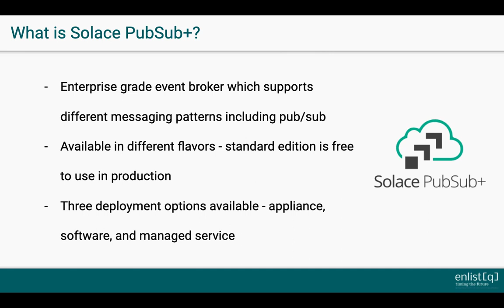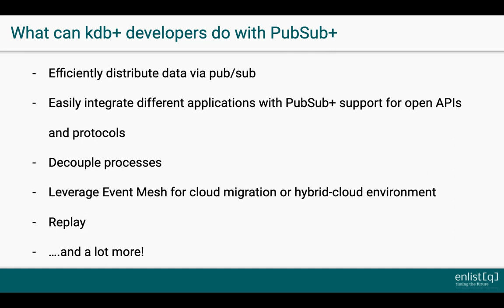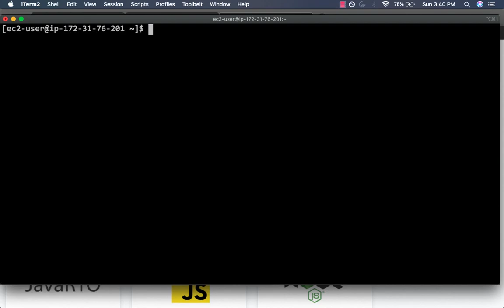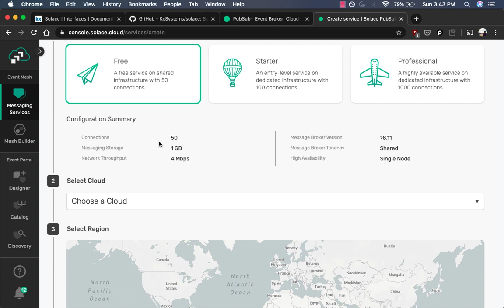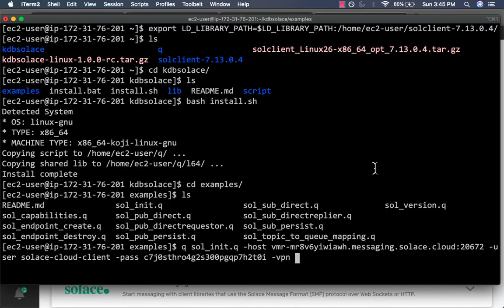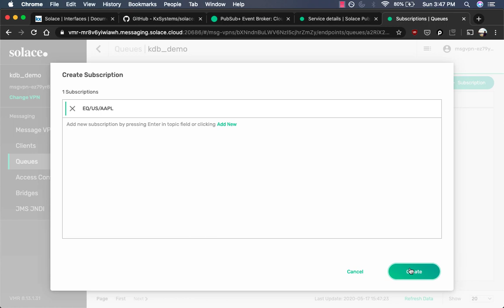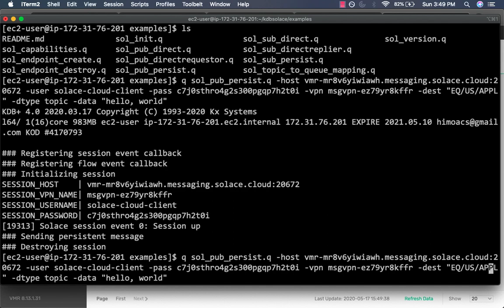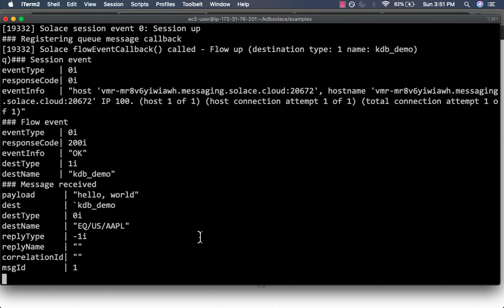Installing Solace/kdb+ API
Learn how to install Solace/kdb+ API so you can leverage pub/sub messaging pattern with kdb+.